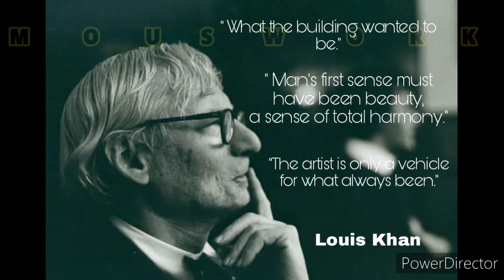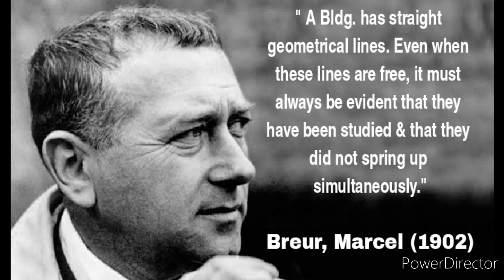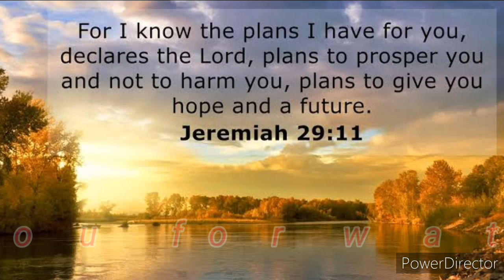Foreign Architect's || Philosophies and Famous Works || Mom's FavTime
WELCOME TO Mom's FavTime!
Topic: About Foreign Architect's and some of their Philosophies and Famous  Works...